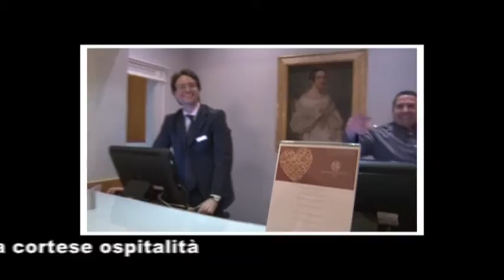LUIS VINICIO...IL RUGGITO DEL LEONE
Back-stage tratto dalla trasmissione televisiva UN CAFFE' DA...condotta da Ugo Gatto su TELE A, TELE A+ e TV CAPITAL